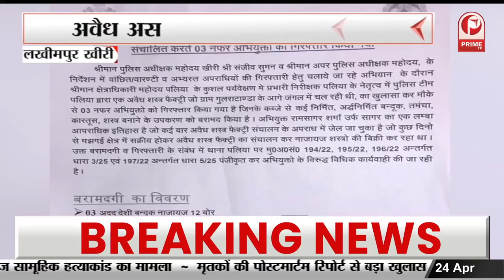नगर पालिका बोर्ड की बैठक में हंगामा | सभासदों ने किया बैठक का बहिष्कार || Prime Tv